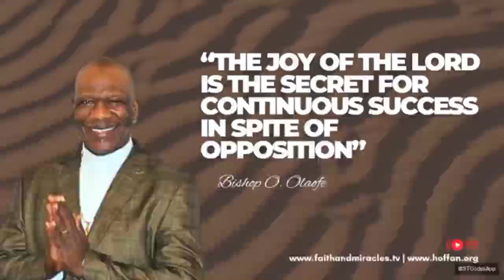The Joy Of The Lord Is The Secret For Continuous Success In Spite Of Opposition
Bishop O. Olaofe In A Power Prophetic Message ✅ We Are Formed For God's Glory - Happening Live On Faith Talk & Miracles Moments With Bishop O. Olaofe🔥 🔥🔥 💝 To Connect with Me Text: Love to 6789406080. Email To Sow Your Financial Seed, Give An Offering or Make A Donation, Please Or Text To Give Number: 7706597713 ✅👉Text $ Amount You Want To Give To The Number👉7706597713 God Bless You
Discover how the Spirit of God works through us, shaping our lives and actions to reflect His love, grace, and power. In this video, we explore what it means to be vessels of God's Spirit, allowing His presence to shine through in everything we do. Be inspired to live a life of purpose, guided by His divine expression!

You were made with a purpose—to reflect God's glory in all you do. 🌟 Discover how to live a life that honors Him and fulfills your divine calling. 🙏